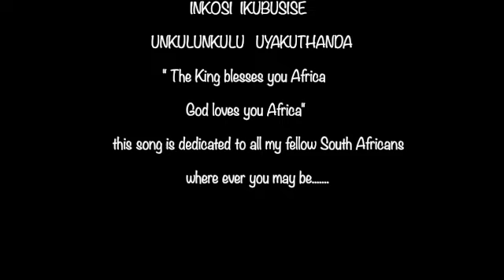Africa's Hope - Mike Friedman (original)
'Just came back from visit home to South Africa, and fell in love with the place all over again. This inspired me to write this song- and other songs about my birthplace…Africa is the Soul of the world.